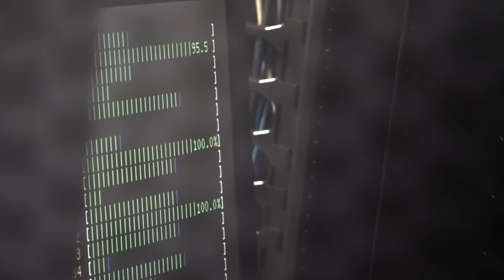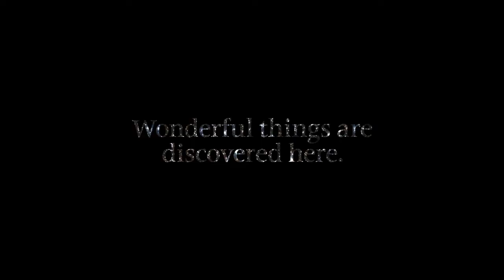Cosmic Kingdom S01E44: The Surrey Astro Group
I present a video describing the fantastic and awesome Surrey Astro Group